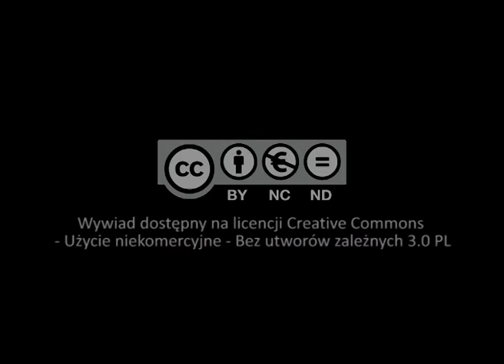O roli nauk humanistycznych... (ks. prof. Jan Dyduch)